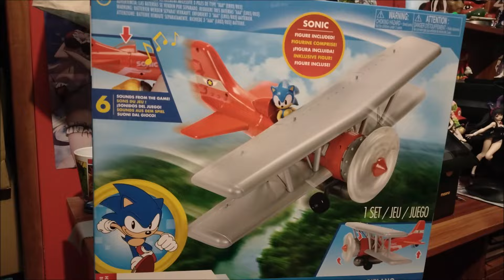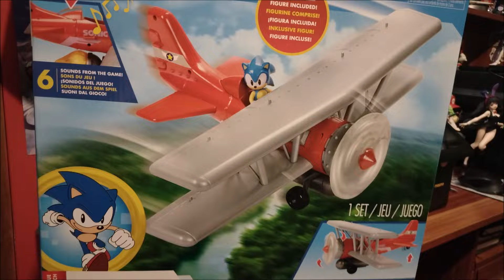Cacería de figuras de Sonic , que cosas encontre o.o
Por desgracia mi teléfono se quedo sin baterias y no me di cuenta que ya no gravo la mitad del video ni modo xDu